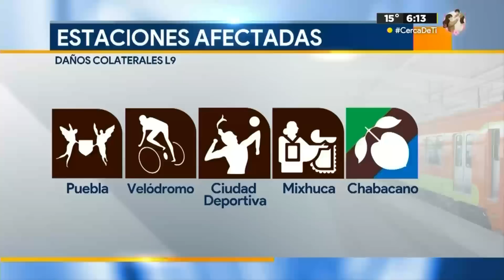Reportan retrasos en Línea 9 del Metro de CdMx; usuarios saltan bardas para entrar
De acuerdo con los usuarios, varias estaciones como Pantitlán y Ciudad Deportiva estuvieron saturadas e incluso tardaron hasta 50 minutos en abordar un tren.